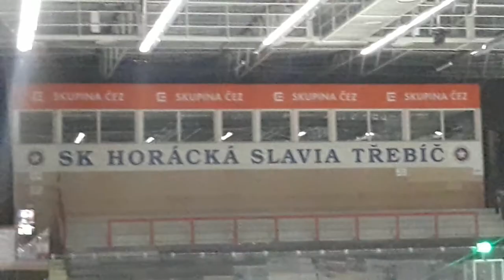SK Horácká Slávia Třebíč vrs. TJ Spartak NM